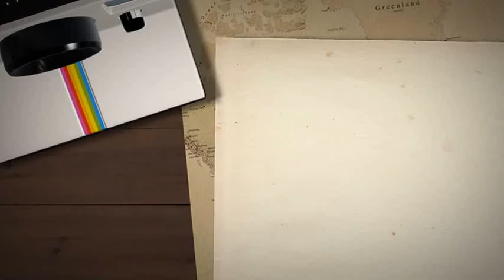Jason Woodward photography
I got a chance to sit down with local photographer Jason Woodward and we discussed his business and how you can contact him for your next event.  Don't miss out on all the great stuff he has to offer.  Hire him for weddings, and any other photo shoot you may have in mind.  Uber talented and bearded...that made us instant friends...lol.

Check out Jason Woodward Photography at